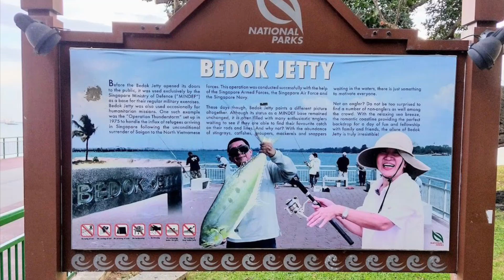Bedok Jetty, after heavy rain fish back